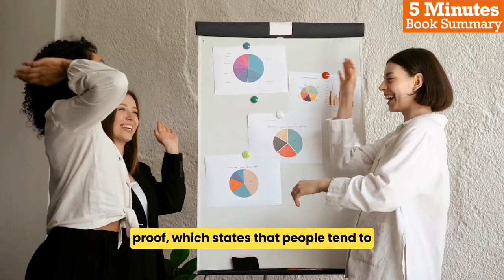5 Minutes Book Summary - Influence by Robert Cialdini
In this video, we will be exploring the book, "Influence", it is a fascinating and practical book that sheds light on the science of persuasion and how people can be influenced to say yes to requests. By understanding these principles and how they work, readers can become more effective persuaders themselves, and can also better protect themselves from being manipulated by others.